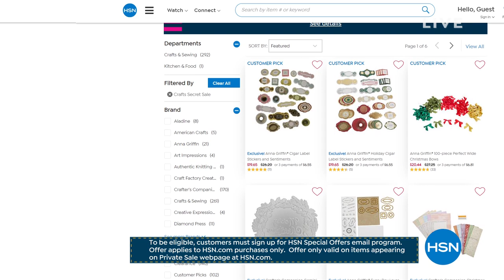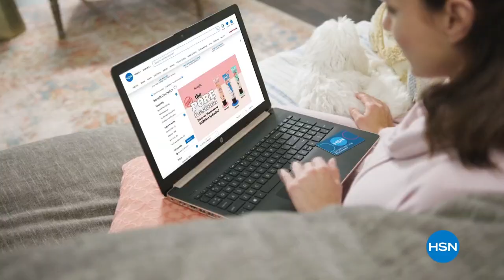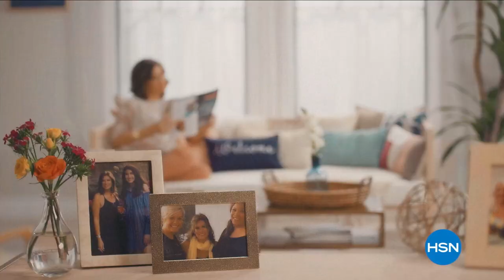HSN | Fall Footwear Preview 08.10.2021 - 01 AM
Get a sneak peek at some of our favorite footwear styles for fall.